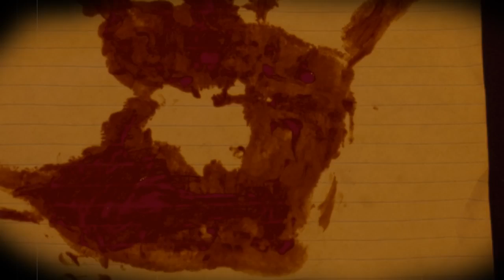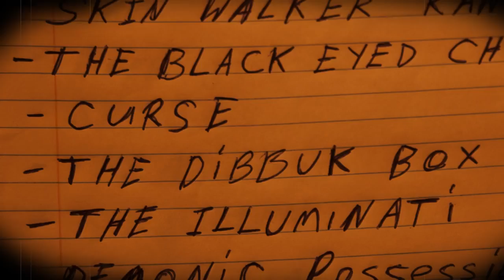Faeries Masters Of Time and Illusion Part 2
Part two of our epic podcast on the mysteries faeries of the forests details some more unconventional stories, the faerie lights (also known as will-o-the-wisp, jack-o-lanterns and corpse.

Faeries - Masters Of Time and Illusion Part 1 Part one of our epic podcast on the mysteries faeries of the forests goes into what they are, where they come from, varies beliefs, culture and.

Faeries - Masters Of Time and Illusion Part 1 Part one of our epic podcast on the mysteries faeries of the forests goes into what they are, where they come from, . Faeries - Masters Of Time.